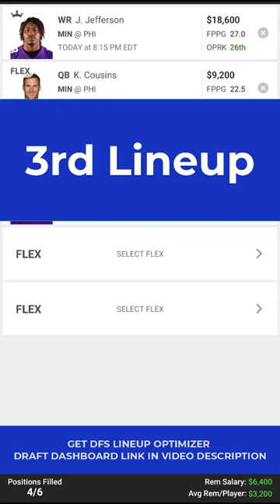DraftKings NFL Showdown DFS Picks For Week 2 (SEP 14, 2023) Short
I hope everyone has a Great Day!!
It's the Week 2 of the NFL season, and that means it's time for some exciting DFS action! In this video, I'm giving you my top DraftKings Showdown NFL Picks for week 2 (September 14, 2023).

Whether you're a fan of the offense or the defense, you're sure to find some great picks in this video. As always, good luck and have fun playing DFS!

Try the Daily Fantasy Optimizer and other tools by Draft Dashboard to save time and increase your chances of creating winning Lineups for DraftKings and FanDuel. Try for 30 Days for only$1 Do not wait because Your competition is not waiting to take advantage of these DFS tools.

How to build your Daily Fantasy Sports (DFS) Football lineups for the NFL Regular Season. It can teach you how to build lineups for games to improve your chances to win more of the big DFS tournaments on DFS websites such as Draftkings, FanDuel, Yahoo Sports or any other of your favorite fantasy sports websites that you would play.

You will need DFS Football lineups that are contrarian or different from the majority of the competition, and the video contains a few suggested DFS plays that could be for any fantasy football contests. The DFS plays mentioned in the video come  from a few projected high-scoring football games such as the Minnesota Vikings versus the Philadelphia Eagles in NFL Week 2.

The video only covers DFS picks for a GPP. There are few picks to really allow the DFS Football rosters to be different and possibly improve your chances of winning the DFS contests entered.

 The DFS plays proposed in the video are merely suggestions to provide you different options to consider when creating your football lineups. For all DFS Football fans, the suggested DFS Football picks made in the video were considered based on research conducted for the DFS lineups that would be used in GPPs or the big tournaments. You want to learn how to build a tool that will help you build multiple DFS Football lineups or any DFS sports lineups, then you will consider the use of a DFS lineup optimizer. It can build lineups that can be used on DraftKings, FanDuel, and any other DFS website.

 The resource can be found below, and it provides some easy instructions to use Excel and Excel add-in called OpenSolver to build an optimizer. You plug in statistical data in your spreadsheet model or optimizer and you will have DFS lineups almost immediately. It does not take away the task of gathering sports data, but there are some instructions

contained in the book to help make the task of researching DFS Football picks somewhat easier.

You can find the book below. Book mentioned in Video regarding building a DFS NFL Lineup Optimizer

Create DFS Sports Lineup Optimizer (Instructions to create DFS Lineup

Optimizers for the Classic and Tier Formats Played On DraftKings) Build DFS Lineups Quicker (A Guide for Anyone Who Uses a Nook) Learn How To Build Better DFS Projections With The Monte Carlo Simulation

Optimizers for other DFS Sports:
DFS Baseball
DFS Basketball
DFS Football

If You Have A Need For Sports Articles or any web content Checkout: